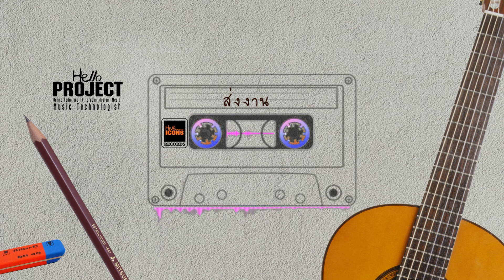ส่งงาน BKT13463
Hello Project :ส่งงานเพลง : BKT13463
ขอบคุณที่ใช้บริการเรา